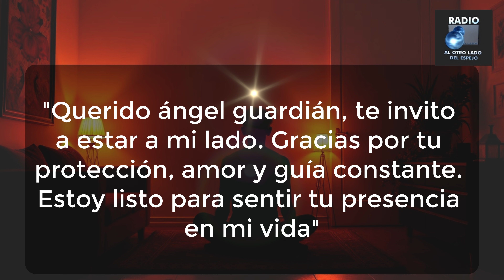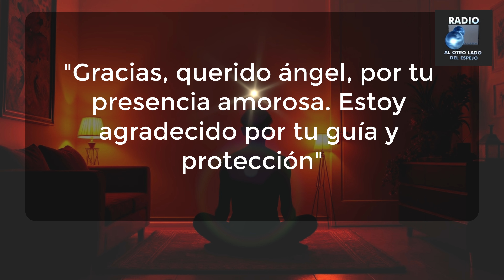Conecta con los Ángeles - Lección 1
En esta primera lección, descubrirás qué son los ángeles, cuál es su propósito en nuestras vidas y cómo puedes dar el primer paso para conectar con ellos. A través de una explicación clara y detallada, aprenderás a abrir tu corazón y tu mente a la energía angelical, entendiendo que todos podemos comunicarnos con los ángeles si lo deseamos con sinceridad. También explorarás cómo los ángeles guardianes y los arcángeles influyen en nuestro día a día. Tómate tu tiempo para asimilar la información, haz pausas cada vez que lo necesites y respira profundamente para conectar con tu ser interior. No dudes en parar el video para tomar notas y reflexionar sobre lo aprendido.

Las 10 lecciones estan formadas por los siguientes videos:

Lección 1: Introducción al Mundo Angelical y el Primer Paso hacia la Conexión
Lección 2: Los Ángeles y Sus Jerarquías
Lección 3: Reconocer las Señales de los Ángeles
Lección 4: La Importancia de la Intención en la Conexión Angelical
Lección 5: Cómo Recibir Mensajes Claros de los Ángeles. Alineación del cuerpo energético.
Lección 6: La Meditación como Herramienta para Conectar con los Ángeles
Lección 7: Conectar con los Arcángeles
Lección 8: Los Ángeles y los Sueños: Mensajes Celestiales en el Mundo Onírico
Lección 9: El Uso de Cristales para Conectar con los Ángeles
Lección 10: Conexión con Ángeles a Través de la Naturaleza: Señales y Mensajes en el Mundo Natural

Recuerda: Este es solo el comienzo de un maravilloso viaje espiritual.